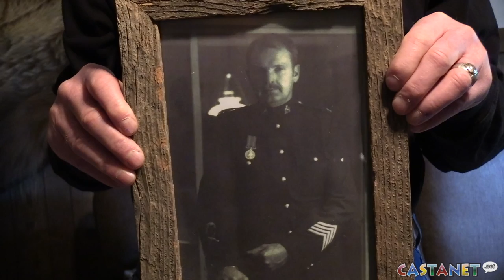Given blood 126 times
Retired RCMP Bob Hamilton has given blood 126 times